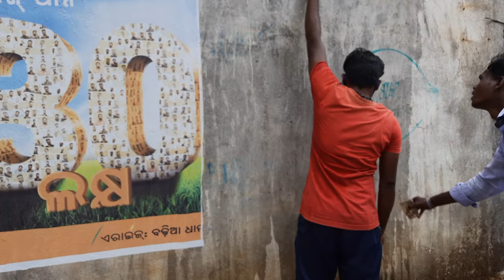Digital Wall Painting Installation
Digital Wall Printing is a new age printing executed with water activate material technology on CCK liner which can be painted on a variety of surface with water spray. “This is the foremost painting technology which can be done even on the rough surface and other materials like metal, glass, wood, and clay. While conventional wall painting is basically done only on plain surface, we have been doing this on shutters, stadiums, highway side, school and etc,.”